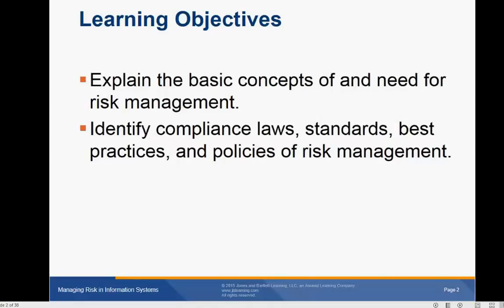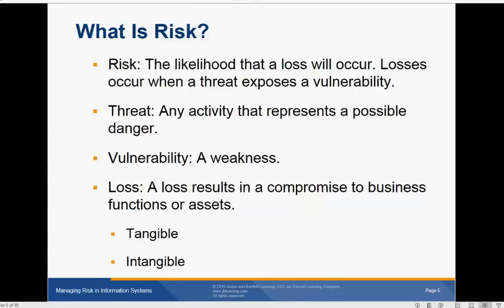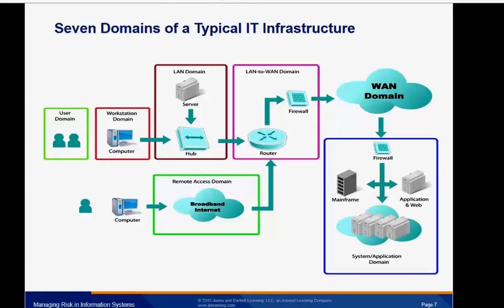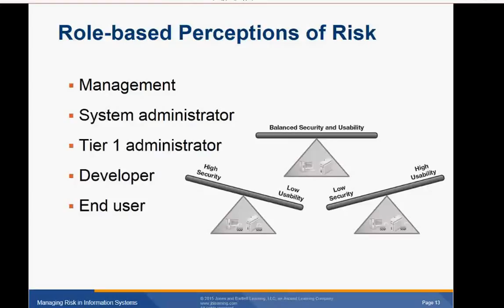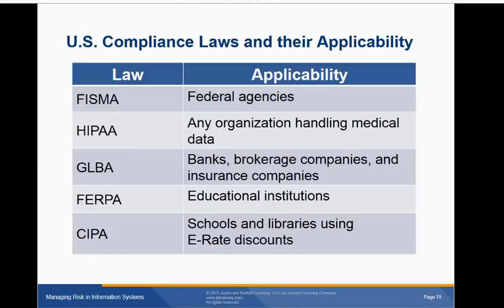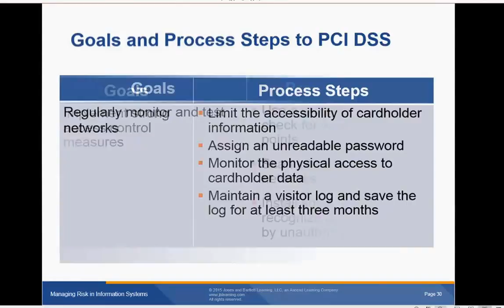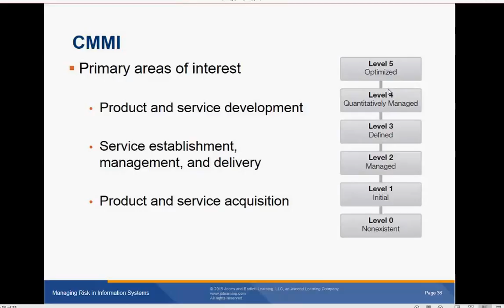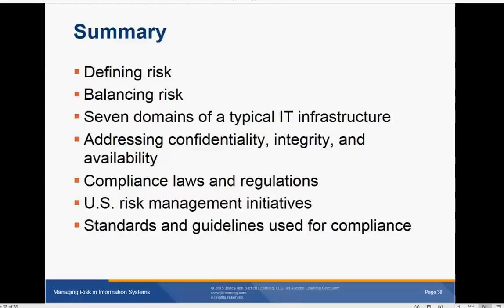Information Assurance Governance Module 1 Lecture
This video is a lecture on Module 1, which covers defining risk, balancing risk, the seven domains of a typical IT infrastructure, CIA triad, compliance laws, and regulations. It covers Chapters 1 & 3.